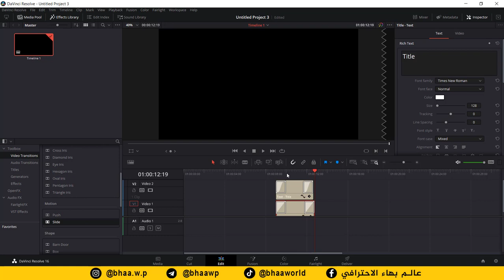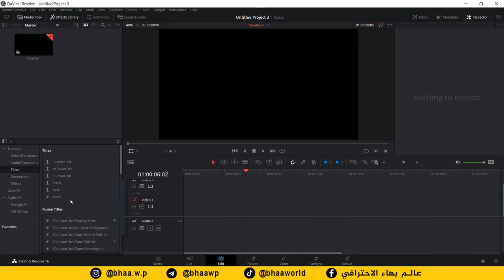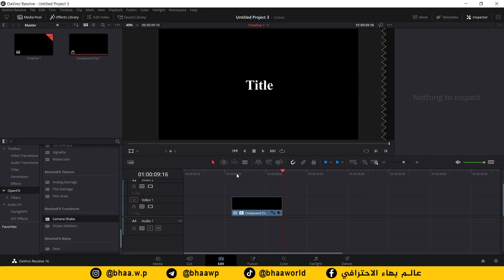دورة مونتاج الفيديو على برنامج دافنشي | المحاضرة 8 | الحركة الناعمة Ease-in-out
طريقة الانضمام لمنصة عالم بهاء الاحترافي التعليمية